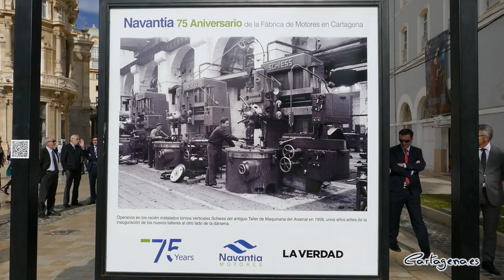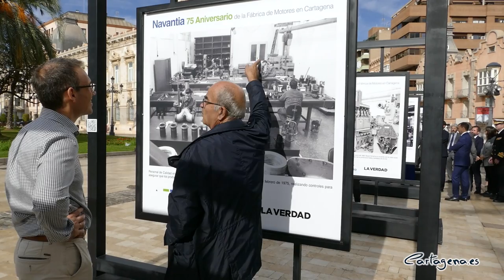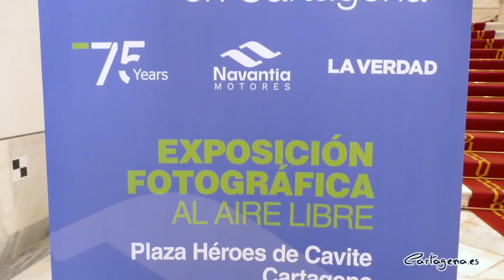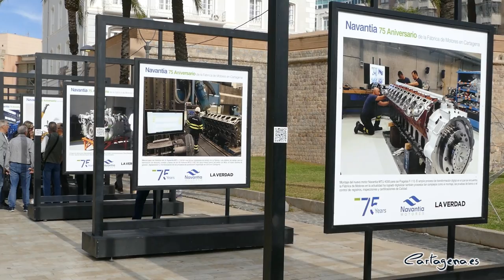Una exposición recorre los 75 años de la Fábrica de Motores de Navantia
Cartagena conmemora los 75 años de la fábrica de motores de Navantia con una exposición fotográfica que homenajea a sus trabajadores y pone en valor el desarrollo industrial de la empresa en el municipio. La muestra organizada por La Verdad, ubicada en la Plaza Héroes de Cavite, ha sido inaugurada este viernes, 25 de noviembre, por la alcaldesa, Noelia Arroyo, el presidente de la compañía, Ricardo Domínguez y el director de negocio de Submarinos, German Romero.

La alcaldesa ha mantenido una reunión previa con Domínguez en la que le ha transmitido el compromiso del Gobierno municipal para seguir impulsando el desarrollo del sector tecnológico y la industria naval. “No se entiende Cartagena sin Navantia”, ha dicho Arroyo, quien ha recordado la gran contribución de la empresa, “generando empleo y oportunidades, forma parte de nuestra identidad”.

La regidora ha subrayado el gran vínculo del municipio con Navantia y ha recordando que la empresa continúa realizando grandes proyectos con la Armada, como la construcción de los submarinos S-80. Arroyo también ha explicado que desde el Consistorio se impulsarán formaciones para “satisfacer la necesidad de mano de obra cualificada de la compañía y sus empresas auxiliares”.

Durante el encuentro, la primera edil también ha destacado los proyectos municipales que están beneficiando a los trabajadores de la empresa, como el de Espacio Algameca, con el que se mejorará la conectividad y se impulsará la movilidad sostenible desde el Cartagonova hasta el acceso de la fábrica de Navantia.

A la inauguración de la muestra fotográfica han asistido también el teniente de alcalde, Manuel Padín; el director de La Verdad, Alberto Aguirre; el delegado editorial del diario en Cartagena, Gregorio Marmol, así como trabajadores de Navantia y representantes de la sociedad civil y militar del municipio.

La propuesta cuenta con 24 imágenes de gran tamaño en la que los interesados podrán ver la evolución de la fábrica de Cartagena desde 1947, “cuando se comenzaron a construir las primeras piezas de motor diesel en el municipio”, ha subrayado el presidente de Navantia, Ricardo Domínguez, quien ha recordado que la compañía tiene 400 años de historia.

Navantia Motores “se ha convertido en la única fábrica de España con capacidad para realizar fundición, mecanizado de piezas, montaje completo y pruebas de sistemas de propulsión de dos y cuatro tiempos para la Armada y el resto del sector Naval”, ha destacado Domínguez.

El máximo responsable de la compañía ha explicado que también desarrolla generadores eléctricos y equipos de emergencias para empresas, centrales eléctricas o grandes industrias. “Hemos fabricado más de 2.600 motores, lo que supone más de seis millones de caballos”.

Actualmente, la instalación de Cartagena está “trabajando en los dos primeros motores de la F110, la nueva fragata de la Armada, y en proyectos internacionales como el nuevo patrullero para Marruecos”, ha añadido Domínguez, quien ha agradecido la gran labor “de los miles de cartageneros y foráneos que han trabajado en las instalaciones”.

Por su parte, el director de La Verdad, Alberto Aguirre, ha agradecido la colaboración del Ayuntamiento y ha insistido en que gracias a Navantia, “Cartagena se ha convertido en un modelo de innovación tecnológica”. De esta manera, el representante del diario ha insistido en que la exposición “muestra ese trabajo de alta precisión, que hace que todos los motores de Navantia de sus distintos astilleros se fabriquen aquí”.

La muestra estará expuesta hasta el próximo 11 de diciembre. Todas las imágenes cuentan con un código QR en el que los visitantes podrán encontrar más información sobre la fotografía y las labores desarrolladas por Navantia durante su historia.